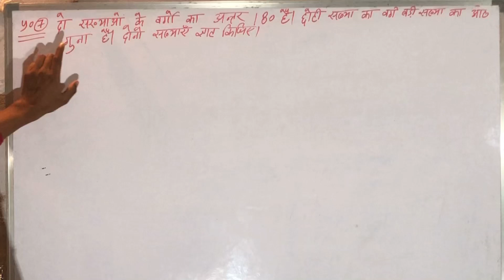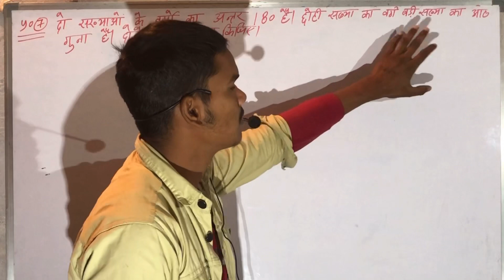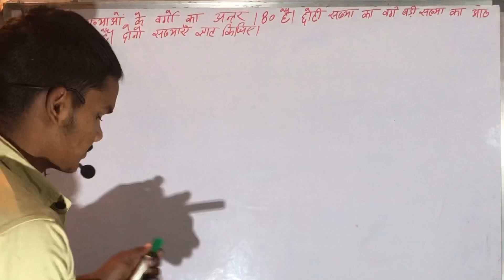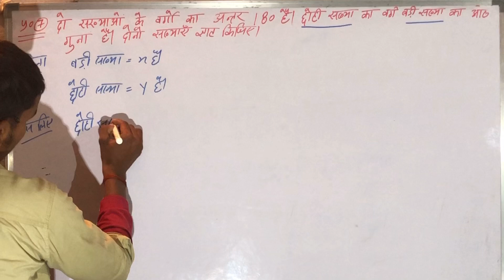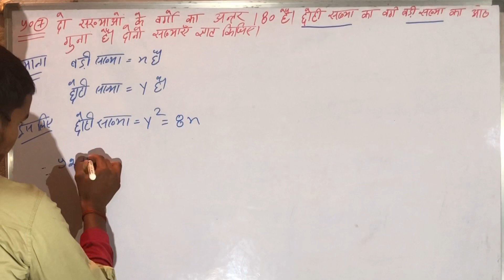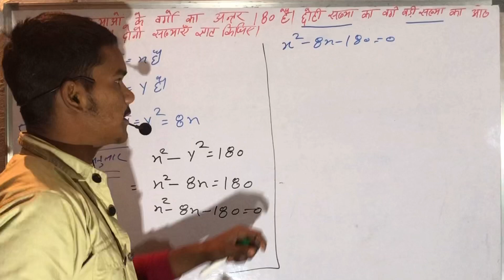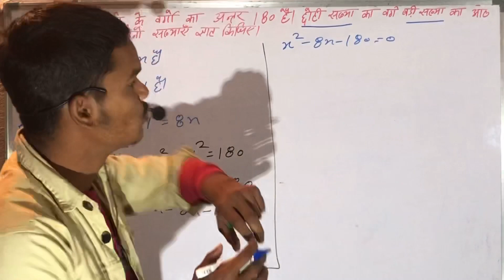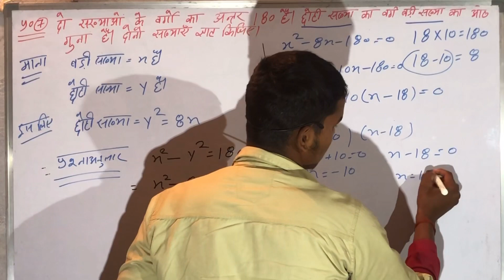Class10 maths Ex-4.3 Q-7 (Quadrant Equations) NCRT UP BOURD|| RBA Sir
RBA Sir
Hello
दोस्तों RBA Sir में आप का स्वागत है||
तो दोस्तों हमारे चानेल पर आप लोगों को class10 maths||